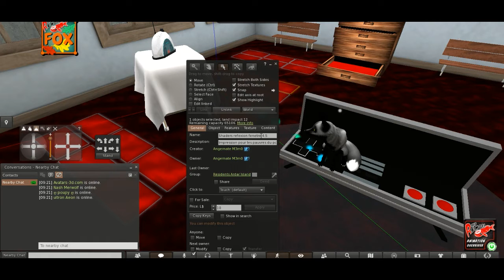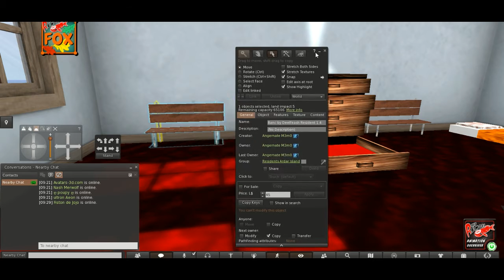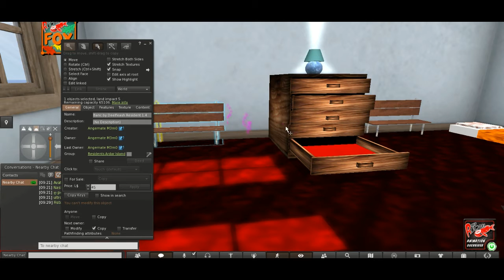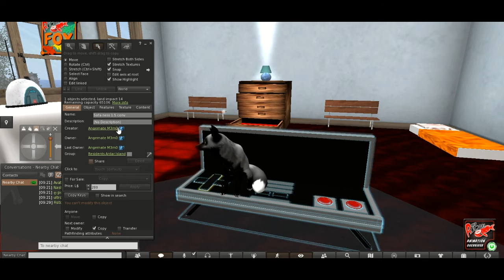Second life nouveau microphone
J'ai acheté un petit microphone pour une meilleurs qualité.